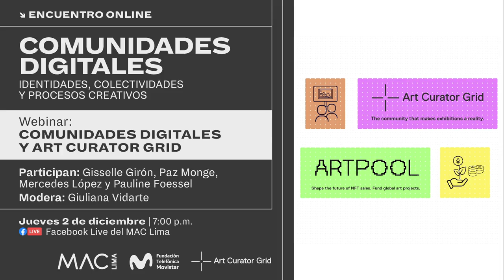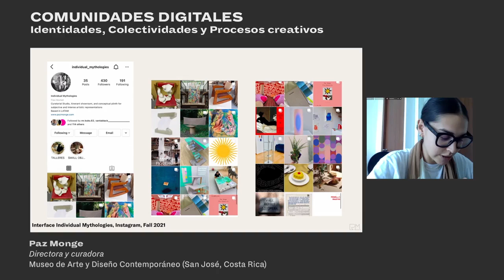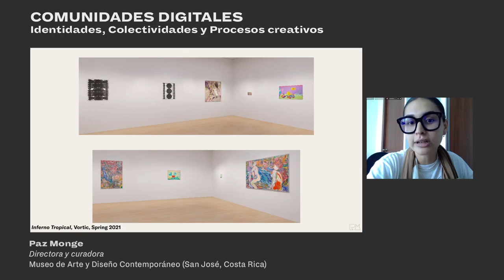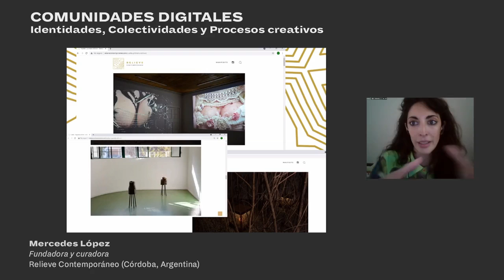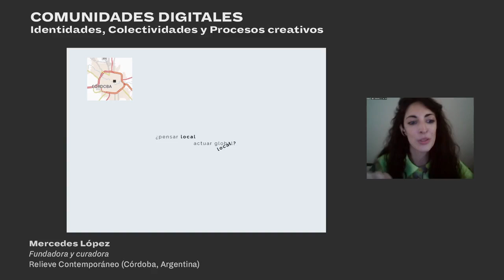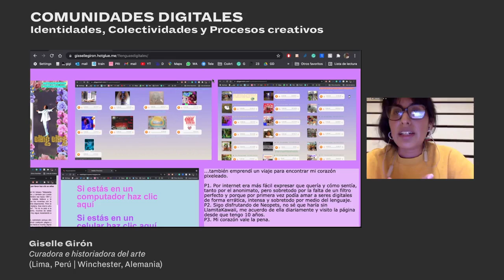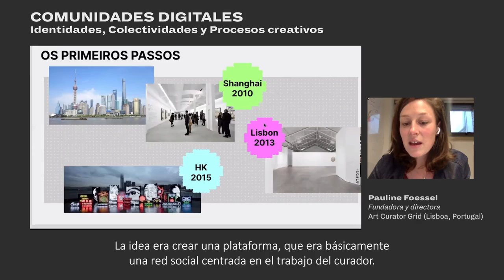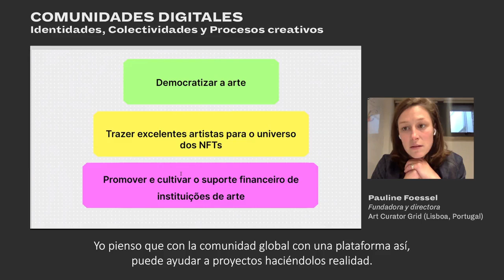Sesión 5: Plataformas digitales y la creación de comunidades artísticas